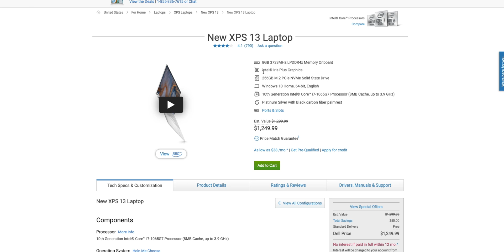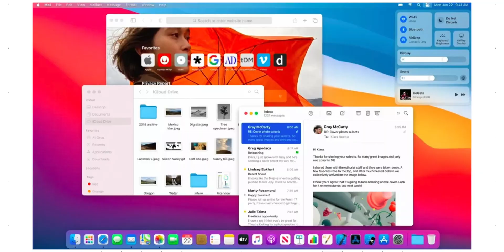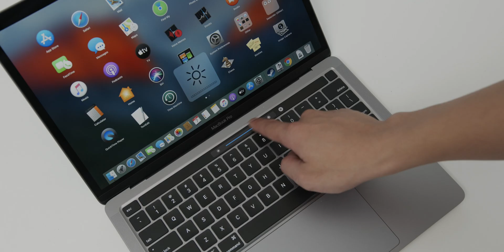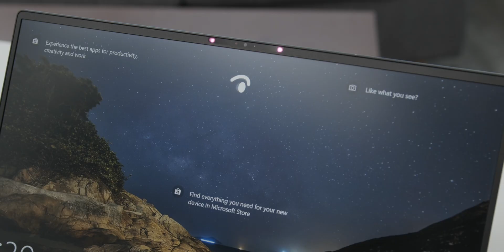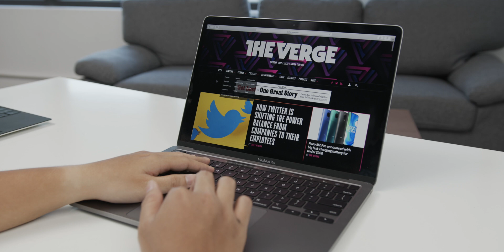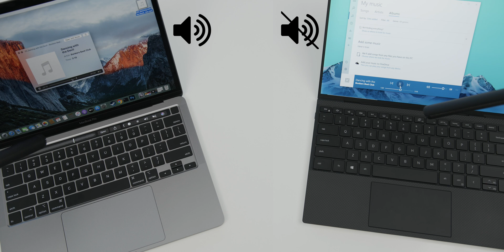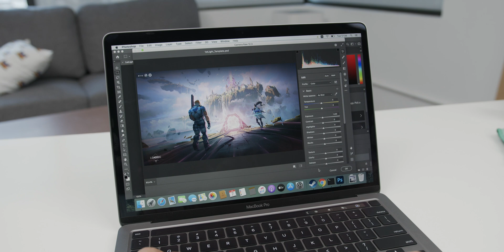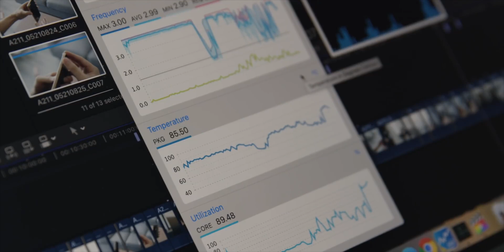Dell XPS 9300 vs MacBook Pro 13 (2020): The World's Best UltraBook?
We're MOVING AWAY from this channel!! for new weekly videos and to continue following our journey!

Get the best deals on the MacBook Pro 13 (2020) or the Dell XPS 13 9300

Jen compares the 2020 MacBook Pro 13 and the Dell XPS 13 9300!!

The classic ultrabook showdown between the MacBook Pro 13 and Dell XPS 13 has always been a tough call to make. But this year, I think I have an answer.